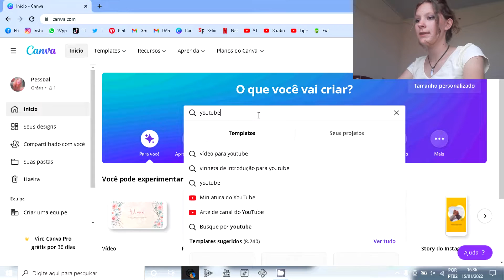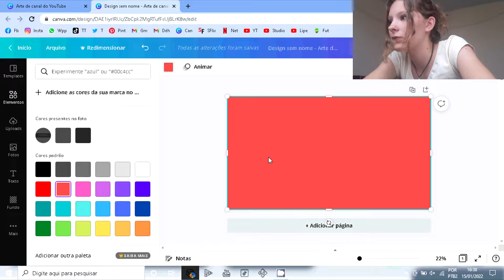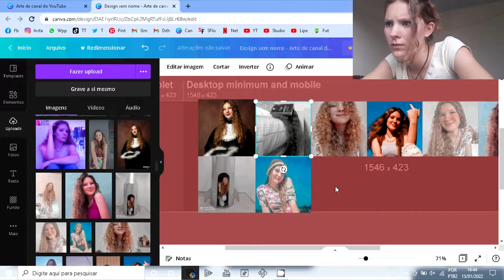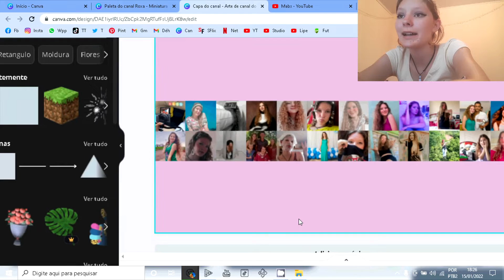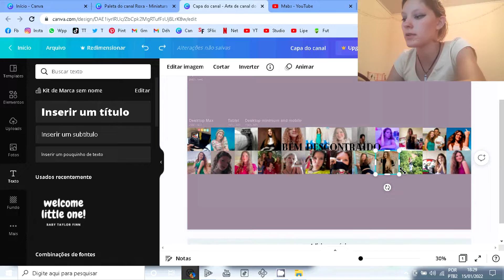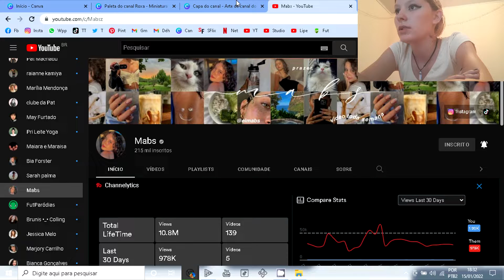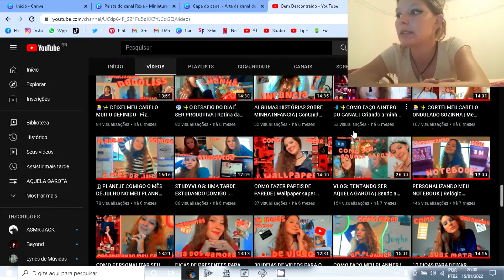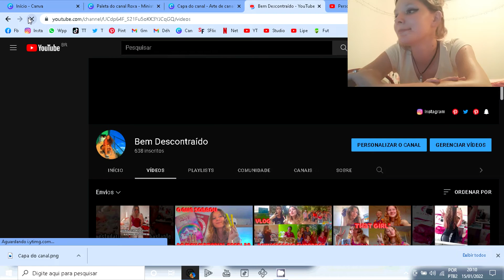Refazendo a capa do meu CANAL com o ESTILO DAQUELA GAROTA *Dicas para youtubers*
Refazendo a capa do meu CANAL com o ESTILO DAQUELA GAROTA, Dicas para vocês youtubers iniciantes que estão sem ideia de como montar a capa do canal...

Minha idade: 18 anos
Aniversário: 02/01

O que eu uso pra Gravar/ Editar os vídeos:
Marca do celular: Samsung A10
Marca do meu Notebook: Acer
Editor no Notebook: Vegas Pro17
Editor do celular: CapCut
Aplicativo que edito as Thumbnail: PicsArt